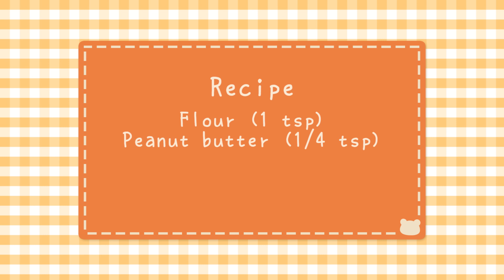🎃 Pumpkin Pie | HAMSTER KITCHEN 🎃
Make a delicious miniature pumpkin pie for your hamster or other small pet, perfect for Halloween or thanksgiving! Learn the recipe for this mini pumpkin pie and pumpkin juice too.

Peanut butter can be substituted with natural soy butter or sunflower seed butter

⚠ Small parts can be a hazard, it is not recommended that you use miniature tableware to feed your hamster, Vanilla is a professional. Never leave unattended.
⚠ These are special, one-off treats to complement a healthy, balanced diet. Vanilla will only eat a small portion and put the rest in his cheeks to stash in his nest where I will remove it. Portions should be extra small for pets who don't stash.
⚠ I do my best to make sure the ingredients are hamster-safe, but please be a responsible owner, do your research, and check that each individual ingredient is safe for your pet before feeding.

Suitable for:
✔Syrian hamsters
✔Dwarf hamsters (half the size)
✔Rats
✔Mice (half the size, mice may become allergic to peanut butter)
✖Guinea pigs (can't eat flour or pumpkin seeds)
✖Rabbits (can't eat flour or peanut butter)

★Instagram★ @vanillahamham
★Twitter★ @vanillahamham
★Tumblr★ vanillahamham